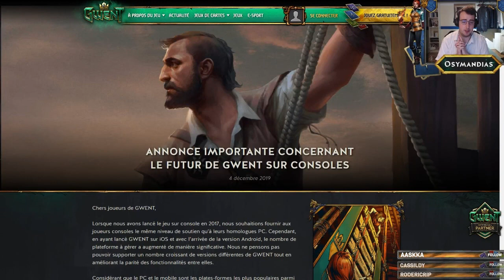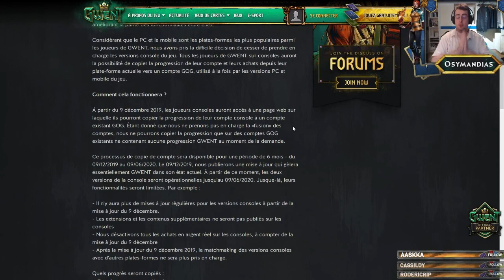[Gwent FR] MORT DE LA VERSION CONSOLE - ROADMAP 2020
Le site avec toutes les informations sur la fin de la version console: